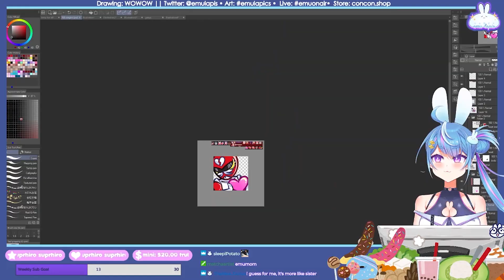i love incest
nothing unusual here
『HASHTAGS』
✦Live
✦Art

Edited by A bored crow